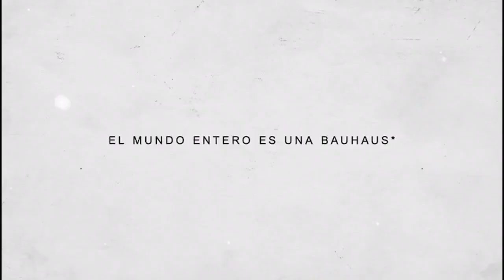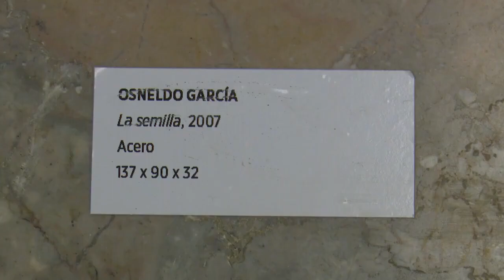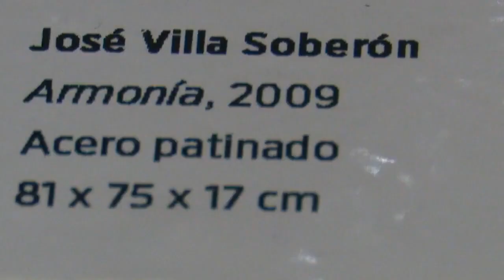🎨🖌 PINCELADAS I ARTES VISUALES EN CUBA